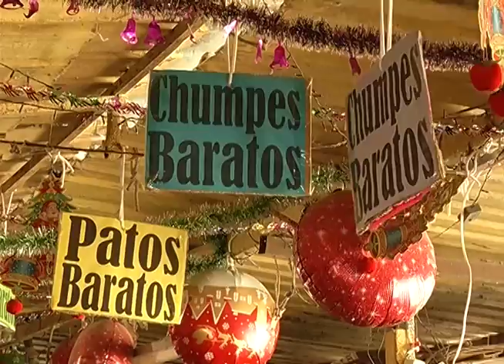Precios de os pavos y gallinas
De seguro usted quiere conocer los precios de las aves para esta temporada, reparamos un informe especial